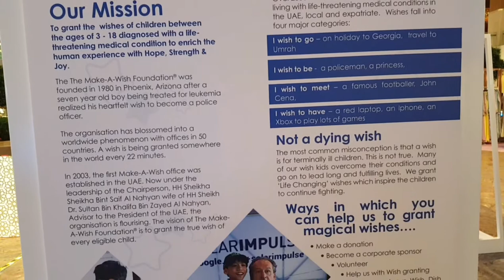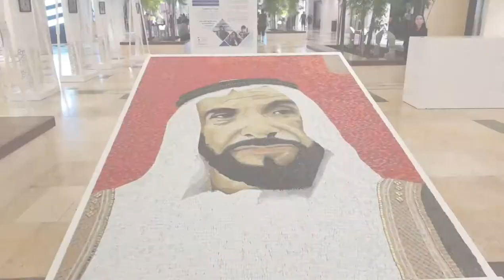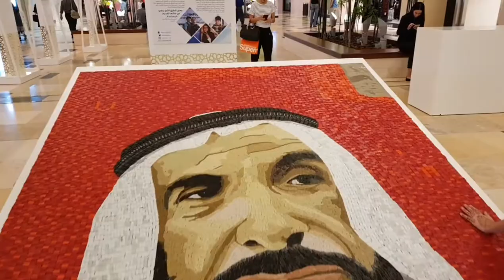SHEIKH ZAYED MOSAIC ACTIVATION BY MAKE A WISH FOUNDATION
During the Holy Month of Ramadan, Make A Wish Foundation had set up in Yas Mall a mosaic activation of the UAE's Founding Father, the Late Sheikh Zayed, in order to help raise money for their beautiful cause.

Make A Wish Foundation helps grant wishes of children with critical and life-threatening illness.

Make A Wish UAE was established in 2003 and has become one of the most successful organizations to date. Since 2003, Make A Wish UAE has granted more than 3000 wishes and aims to grant 550 or more wishes for 2018.

My family and I are glad we participated in this wonderful project and loved watching it being made throughout the Month of Ramadan.

Visit their website if you would like to know more about this foundation or want to get involved and support this cause: